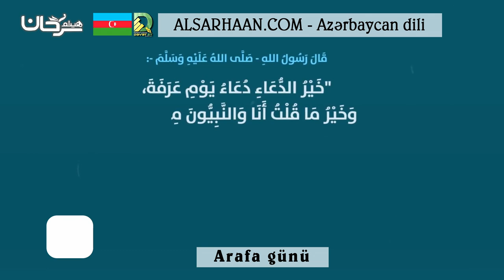Arafa günü O Şahidlik edilən gündür عرفة ذلك اليوم المشهود